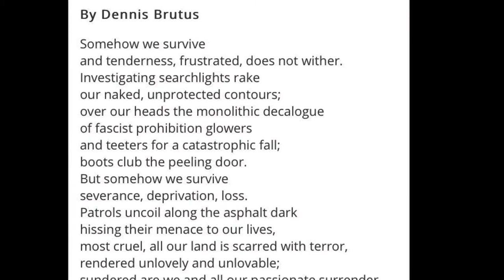Remembering Dennis Brutus... * (see "footnotes to our struggle")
...Who More Than Anyone I Have Ever Met, Truly & Deeply Understood
   The Idea Of A Higher Love...

"To make Political Art, all you have to be aware of is
that what you make & how you make it ...as well as what
happens to it once it is made, is always already political.

For those of us who desire to make Art that Changes--
Minds, Events, Organizations, Structures of Power--

It is not a matter of finding a New Political Form or Content,
but of Newly Opening Our Own Minds to the forms &
contents we are already working with in order to expand
our awareness of how all of these things are in fact, politicized,
regulated, coded in organizations of power, redeployed to benefit capital.

& even though our best works will always be appropriated from us
no matter how hard we attempt to safeguard them from the oppressors...

...we must continue to believe, truly believe that...

...we can & will find a way to forge them with a Stubborn Hope,
Faithful to the end that our Shared Dream of Freedom...

...Shall One Day Become A Reality."

---From _Words of My Teacher, Dennis Brutus_
a Book I very much doubt I will have the time to complete in this lifetime.

Timely Words From My Timeless Teacher:

"I am a rebel and freedom is my cause.
Many of you have fought similar struggles
Therefore you must join my cause:
My cause is a dream of freedom
And you must help me make my dream reality.
For why should I not dream and hope?
Is not revolution making reality of hopes?
Let us work together that my dream may be fulfilled
that I may return with my people out of exile
to live in one democracy in peace.
Is not my dream a noble one
Worthy to stand beside freedom struggles everywhere?"

--Dennis Brutus

...Who Recognized In His Own Passion The Cry Of Our Mother, Earth...

...& Chose In The Deliberation Of His Extreme Courage & Compassion
To Continue Crying With Her, For Her, Within Her & Now Still, Even Now
Having Departed From Her, Beside Her...

...In The Embrace Of Love & Remembrance.
As She remembers Him As Well...

...As She Remembers Him.

Song:    Iron Lion Zion
Artist:   Bob Marley
Album: Gold
Label:   Island

footnotes to our struggle:

a Contract in Phi through Theta Recommends filing as "Timely Words For My Timeless Teacher" under "I know it's 348 days early but: 'HAPPY BIRTHDAY DENNIS!'..." at: